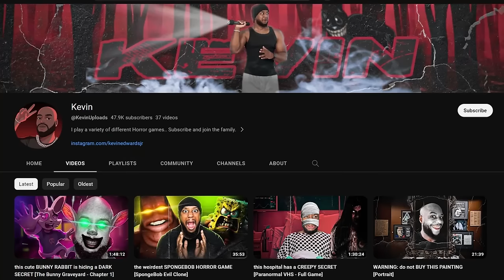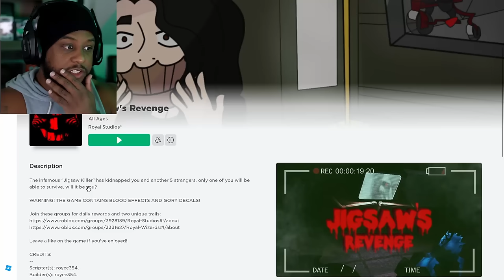ROBLOX SAW X